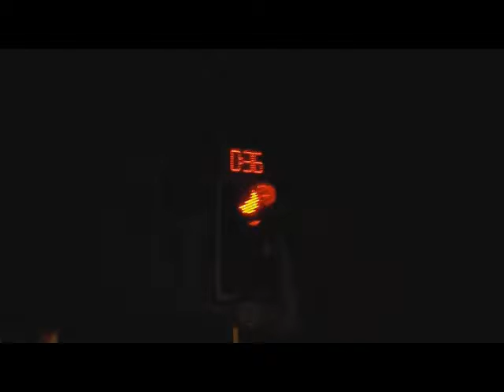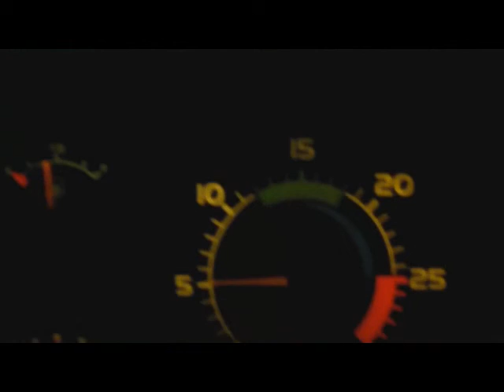futbol driver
music way